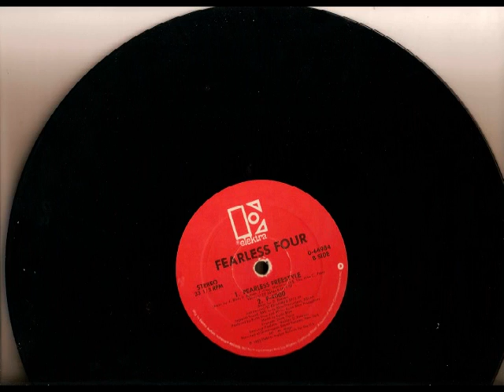Fearless Four - Fearless Freestyle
1983 Fearless Four Fearless Freestyle 12" Vinyl whole version.  Now this is 100% real hip hop.